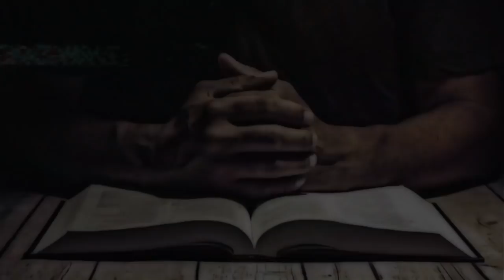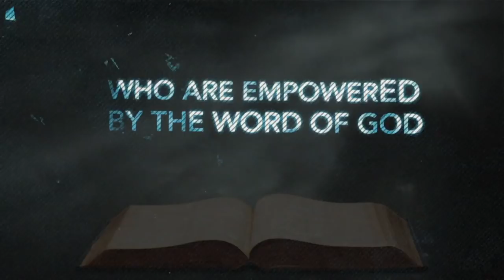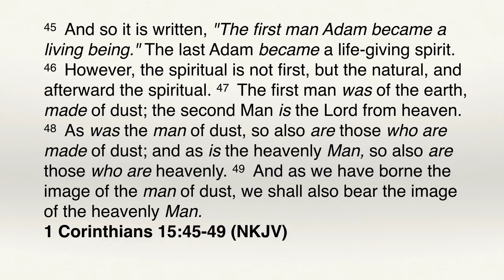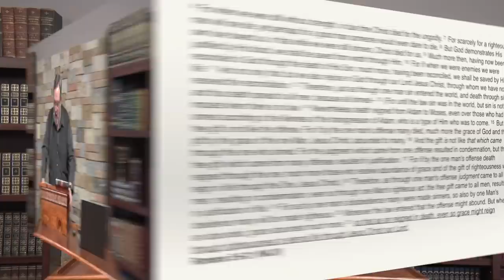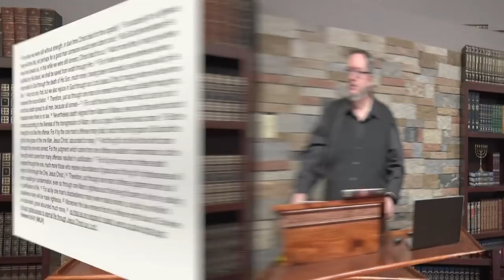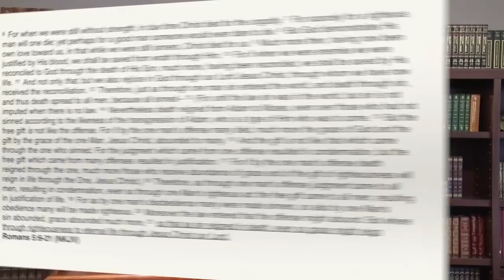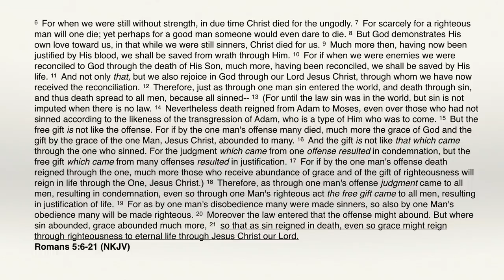The Shepherd’s Staff and Spiritual Warfare – Part 1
Biblical Life TV | UTK60A

There is a mystery of two shepherd’s staffs within the Word of God:  Adam’s Staff and the Staff of the Second Adam - Jesus.  In this lesson, Dr. Michael Lake reveals how that Jesus transformed the First Adam’s Staff into the Cross to overcome all that the Nachash had accomplished in the Garden (Gen 3).  Winning the war within is the essential first steps to moving in proper spiritual warfare.